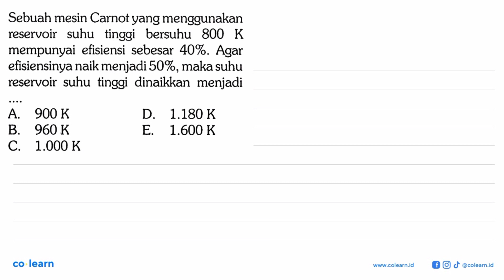Sebuah mesin Carnot yang menggunakan reservoir suhu tinggi bersuhu 800 K mempunyai efisiensi sebe...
Sebuah mesin Carnot yang menggunakan reservoir suhu tinggi bersuhu 800 K mempunyai efisiensi sebesar 40%. Agar efisiensinya naik menjadi 50%, maka suhu reservoir suhu tinggi dinaikkan menjadi ..

Topik atau Materi: Hukum II Termodinamika - Hukum Termodinamika - Termodinamika - Fisika Kelas 11 SMA -

Sumber Soal: Penuntun Belajar Fisika Kelas 11, MK, 2020 , Yrama Widya

00:00 : Bedah Soal
01:00 : Konsep, rumus dan pengertian Hukum II Termodinamika
01:18 : Langkah penyelesaian soal
-1:00 : Jawaban akhir
-1:30 : Penutup